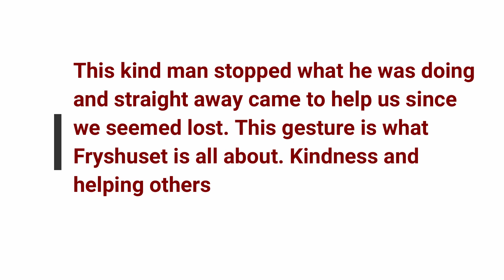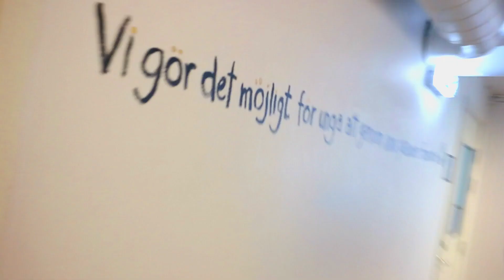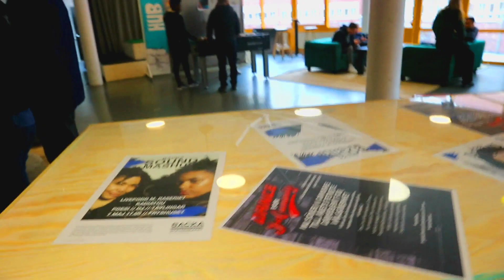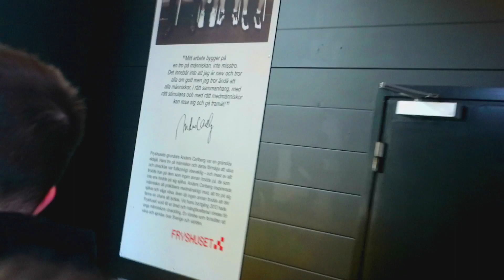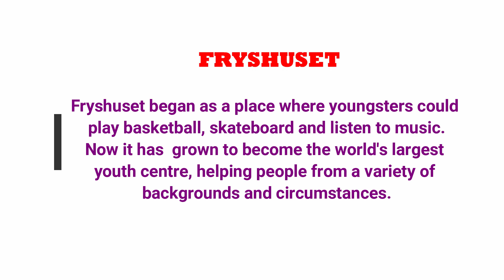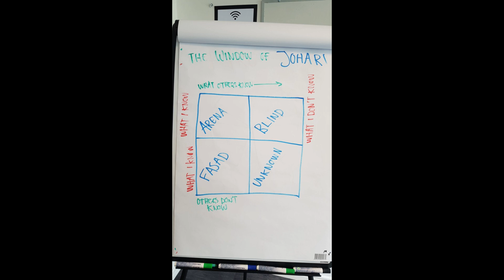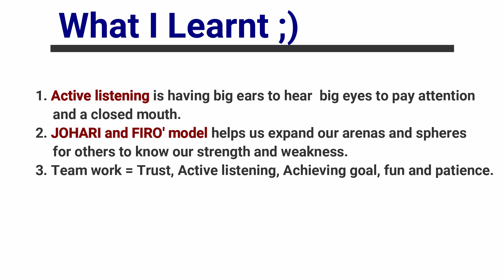SINFGL Fryshuset Event in Stockholm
A study visit in Stockholm about Fryshuset and active learning. This study visit was amazing and informative. I met alot of friends and learnt alot about the Fryshuset. Thank you SI NFGL for the opportunity.